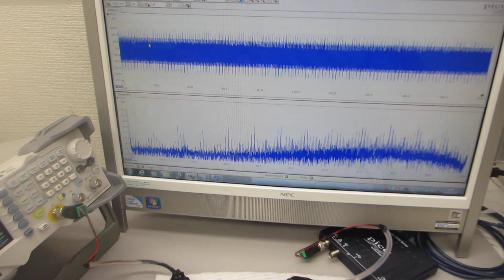超音波プローブのスイープ発振テスト－－ダイナミック特性を測定・解析・評価する実験－－（超音波システム研究所）